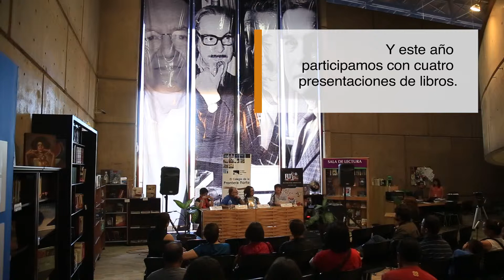El Colef presente en la Feria del Libro Tijuana 2015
Sede: Tijuana

El Colegio de la Frontera Norte estuvo presente en la XXXIII Feria del Libro Tijuana 2015 celebrada en Cecut del 19 de junio al 28 del mismo mes.